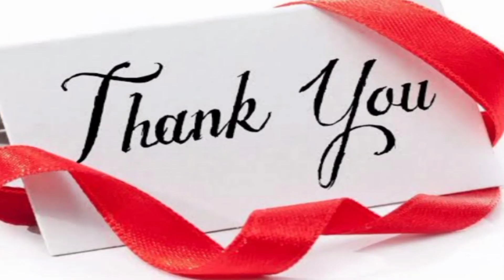rose hand embroidery easy step by step | how to make rose hand embroidery | embroidery rose design